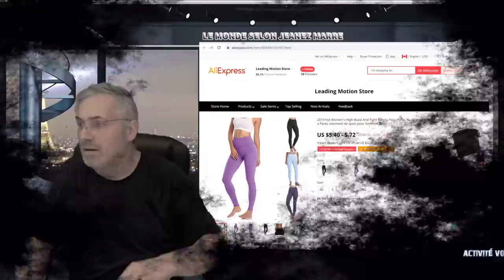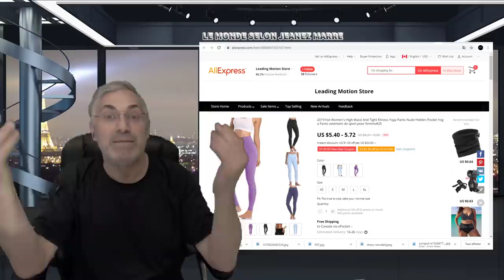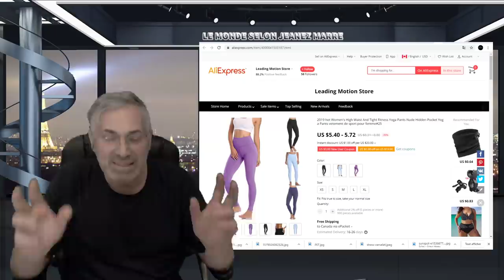ATTENTION;MESSAGE IMPORTANT;LA DIFFÉRENCE ENTRE SPIRITUALITÉ ET RELIGION!